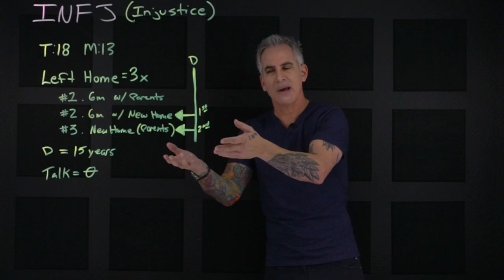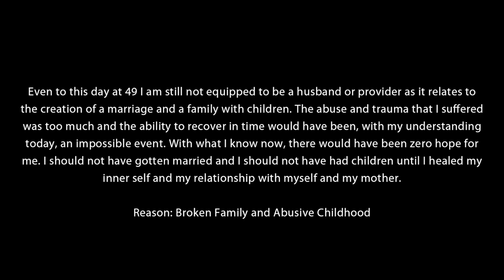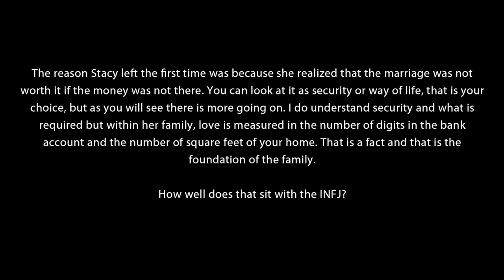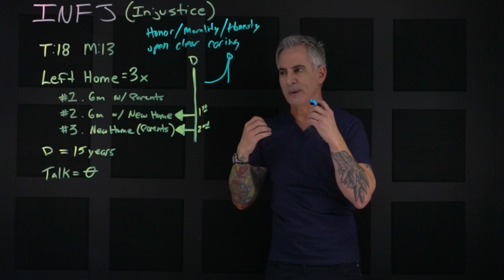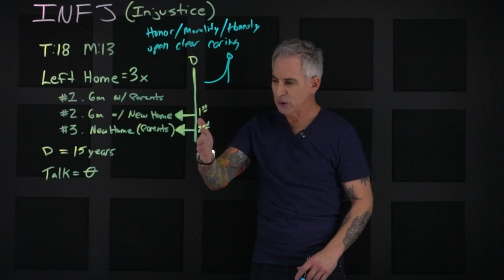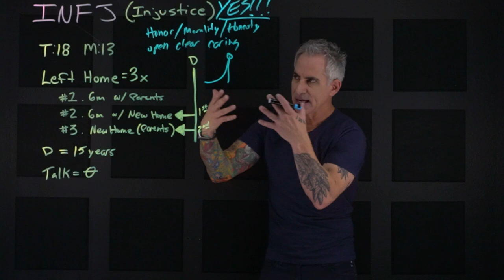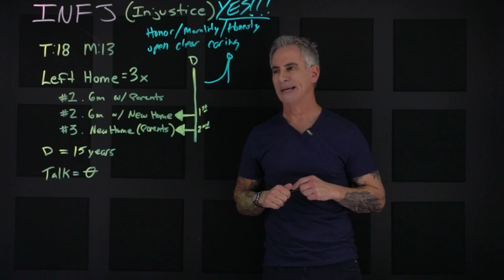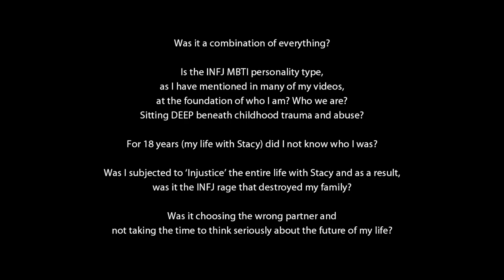INFJ Injustice! Relationship Advice. Does the INFJ feel injustice more or less?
In this video I share a very real and true story about my life and what I believe to be an injustice. As you can probably tell I am still not over it and I do not think I will ever get over it. Do I feel it more because I am an INFJ? I absolutely think so. Not a single person around me thinks about this situation as I do. In fact, they all think I am crazy to give it any thought. I cannot help but give it thought. It is on my mind every second of every day. I have been trying to remove it and forgive and move on. It is an impossible event within my life and within my head.

Is it because I am an INFJ? Would others feel the same or would they be able to move on with ease? I truly believe the INFJ feels injustice in a unique and very harsh way.

Correction...
When I stated 100% custody that was calendar custody and not legal custody. I shared legal custody of our children as it relates to 50/50 weekly time.